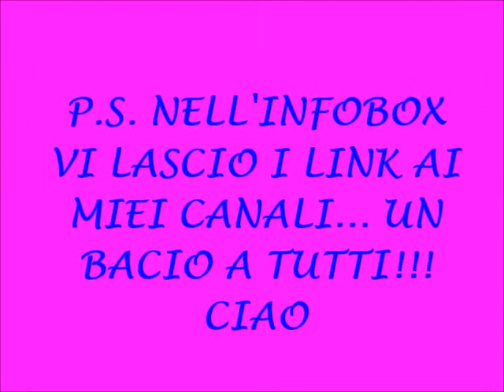LIBRI di SETTEMBRE 2014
I libri sono : Il grande Gatsby e Storia di una ladra di libri